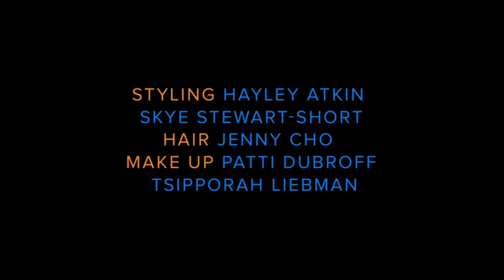iPhony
Are you living a lie or keeping it real?